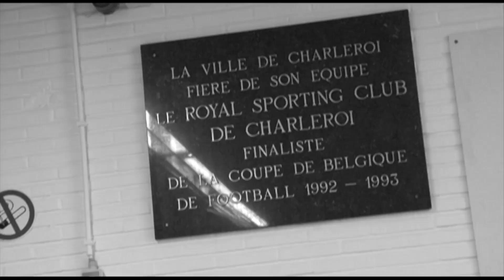Stage Doorwercht RCSC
Interview de Felice Mazzu pour la fin du stage de nos zèbres à Doorwercht.